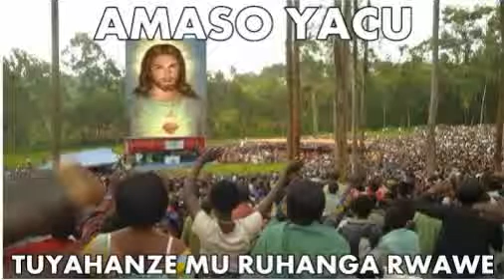IYI SI YACU,IKI GIHUGU CYACU BIKENEYE ABAHANUZI BATARI NKA BAMWE MUBO TURI KUBONA MURI IYI MINSI!15B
Shiraho comments tuzirikana ku masomo Matagatifu,tukavanamo ibya kubaka abantu!
iyi nyigisho irimo igice 2,ubutaha(ejo) tuzagaragaza noneho ubuhanuzi bukenewe!God bless you.